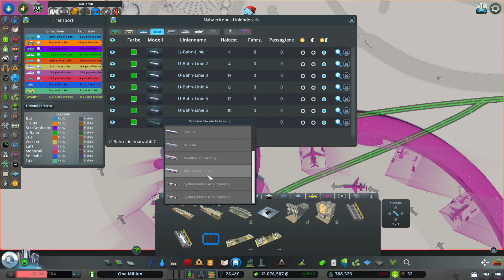Gigantische Stadt bekommt kompletten Umbau des ÖPNV in Cities Skylines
Heute wird es spannend. Wir löschen alle Linien es ÖPNV und machen sie neu. Und mal sehen am Ende, wieviele Leute wir für unsere Öffentlichen Verkehrsmittel begeistern können in Cities Skylines.

(Spart 3% mit dem Code "MultiSasch")
Hier gibt es die ganzen Links zu den Cities Skylines DLCs!